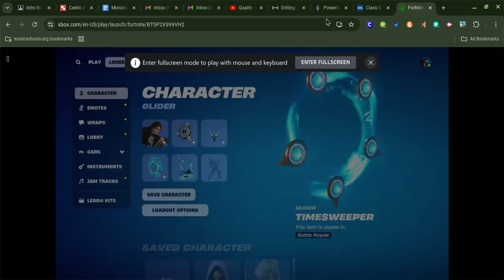Fortnite Locker Flex Pt. 1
Back at it with another video!